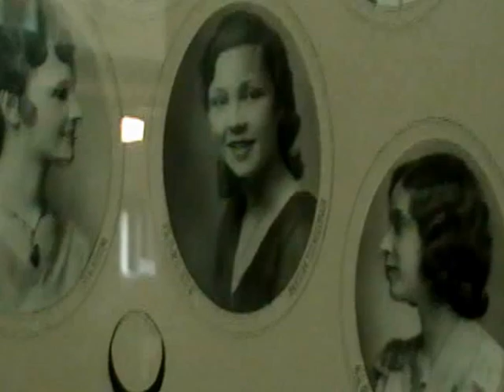1932 Annual Photos - Florence Nightengale Photo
Orange High School Waterloo Iowa All-school Reunion July 21, 2012 Annual Photos housed in the Heritage Hall at the Church of the Brethren, Kimball Ave., Waterloo, Iowa